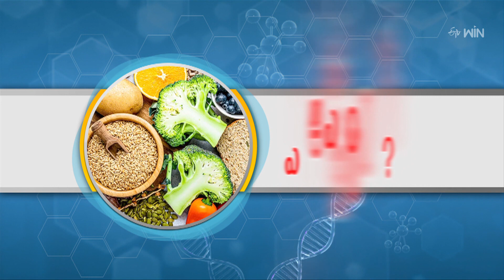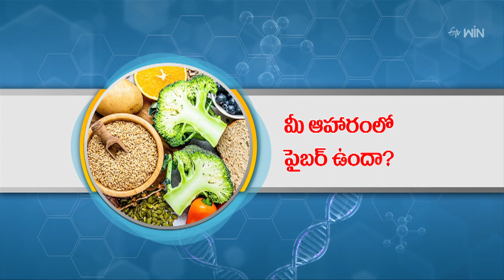Is There Fibre In Your Diet? | మీ ఆహారంలో ఫైబర్ ఉందా ? | Aarogyamastu | 28th Aug 2023 | ETV Life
మీ ఆహారంలో ఫైబర్ ఉందా ?

Dietician Dr. Shravya talks about the importance of fiber food in the diet. She shares its significance and suggests habituating a healthy lifestyle and a balanced diet.